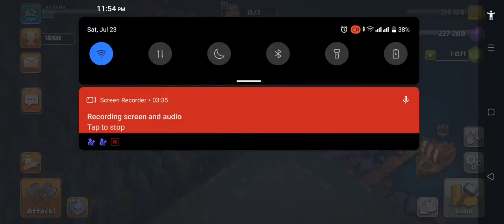clash of clans (Townhall 5) Builder base war